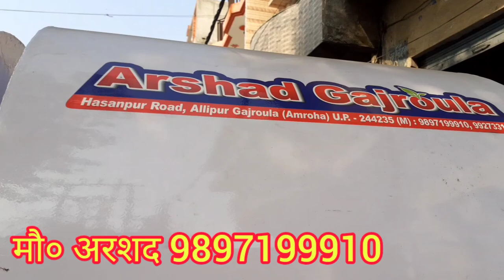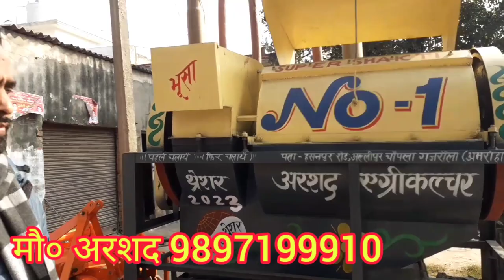दुनिया का सबसे सस्ता थ्रेसर | threshar machine | threshar price | थ्रेशर की जानकारी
यूपी का सबसे मजबूत सस्ता कम डीजल पर चलने वाला थ्रेसर

Thresher ki video 2023 Arshad multicrop थ्रेसर

Thresher ki video 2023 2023 model Thresher

2023 new model Thresher machine

Arshad Thresher machine price

प्रेसर वाला प्रेसर पर सब्सिडी राजस्थान

ट्रैक्टर पर सब्सिडी मध्यप्रदेश

थ्रेसर पर सब्सिडी मध्यप्रदेश थ्रेसर पर सब्सिडी उत्तर प्रदेश

थ्रेसर पर सब्सिडी बिहार

थ्रेसर पर सब्सिडी उड़ीसा थ्रेसर पर सब्सिडी पश्चिम बंगाल

प्रेसर पर सब्सिडी हरियाणा सर पर सब्सिडी पंजाब:

ट्रैक्टर थ्रेसर पर सब्सिडी कर्नाटक

प्रेसर की रेट

प्रेसर की कीमत बताएं

थ्रेसर की रेट क्या है

थ्रेसर की सेटिंग थ्रेसर की फैन बेल्ट

पुराने थ्रेसर की जानकारी पुराने थ्रेसर यहां मिलेंगे

ट्रैक्टर प्रेशर मशीन

35 एचपी के ट्रैक्टर पर चलने वाला थ्रेसर

40 एचपी के ट्रैक्टर पर चलने वाला थ्रेसर

सबसे कम कीमत में थ्रेसर मशीन

सबसे सस्ता मल्टी क्रॉप थ्रेशर मशीन

अरशद एग्रीकल्चर सबसे सस्ता थ्रेसर

गेहूं धान बाजरा ज्वार मक्का सब की निकासी करने वाला थ्रेसर

पुराना थ्रेसर की कीमत

धान थ्रेसर की कीमत

विजय थ्रेसर की कीमत लाइट वाली थ्रेसर की कीमत

पुन्नी थ्रेसर की कीमत

नेशनल थ्रेसर की कीमत मल्टी थ्रेसर की कीमत

राजस्थानी थ्रेसर की कीमत

राजस्थानी कटर थ्रेशर की कीमत रानी कशेर

thresher machine price near Sambhal Uttar Pradesh

दशमेश प्रेशर कीमत

गेहूं थ्रेसर का दाम कितना है

थ्रेसर की लागत कितनी है

सबसे अच्छा थ्रेसर कौन सा है हड अंबा थ्रेसर मशीन की कीमत

बिहार में सबसे ज्यादा बिकने वाला हर अंबा थ्रेसर

अरशद एग्रीकल्चर प्रेशर मशीन best Thresher machine

best Thresher machine in india best Thresher 2023

best Thresher machine price

best multicrop thresher price nvt multicrop thresher machine

2023 nvt thresher nunnithmohor 100 madal
बेमेतरा ट्रैक्टर बाजार
dhabarsi amroha tractor mandi
dhabarsi tractor mandi
bhagvan tractor bajar
mohammadpur tanda tractor mandi
old sasta tractor bajar said nagli
old tractor bajar
old tractor bajar up
amroha tractor mandi
farmtrac 6050 4×4
old tractor mandi
mohammad pur
said nagli
said nagli tractor mandi 2022
tractor
tractor ke
tractor mandi
rc tractors
sasta tractor bajar tanda
mayank tyagi
tractor bajar mandi
tractor bazar said nagli
tractor mandi
tractor mandi videos amroha
up old tractor bazar
बेमेतरा ट्रैक्टर मार्केट
सहारनपुर ट्रैक्टर मार्केट
नानोता ट्रैक्टर बाजार
मायापुरी ट्रैक्टर बाजार
शजहापुर ट्रैक्टर बाजार
बिहार ट्रैक्टर बाजार
केकड़ी ट्रैक्टर बाजार
केकड़ी राजस्थान ट्रैक्टर बाजार
उदयपुर ट्रैक्टर बाजार
भगवा ट्रैक्टर बाजार
श्री पूर्ण ट्रैक्टर बाजार
गुजरात राजकोट ट्रैक्टर बाजार
अहमदाबाद ट्रैक्टर बाजार